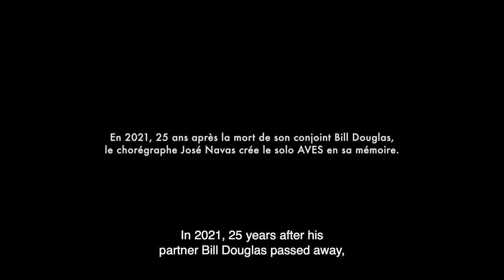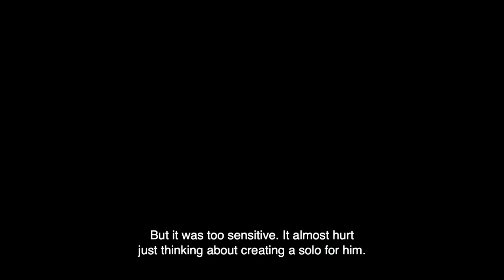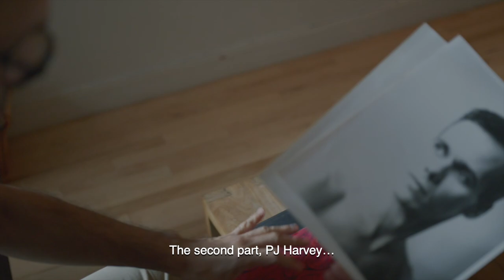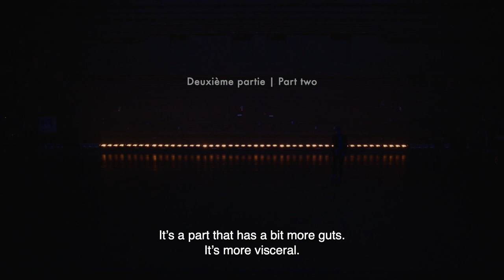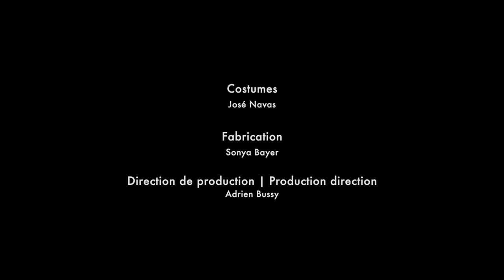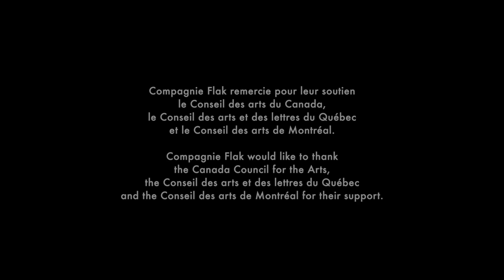Documentary AVES - José Navas